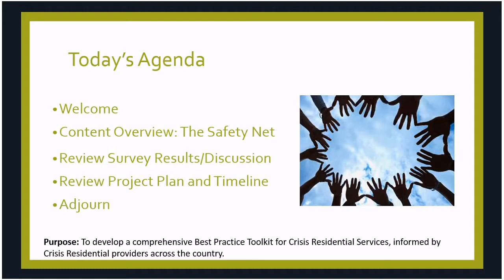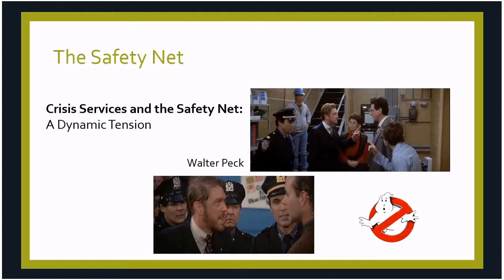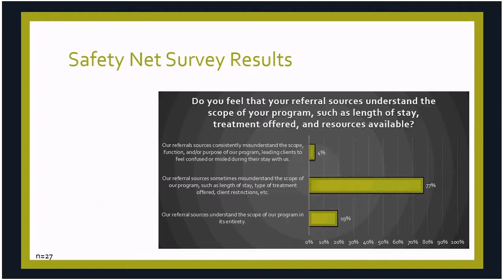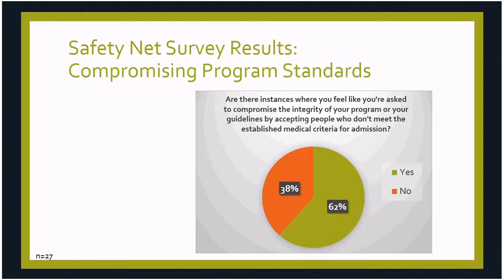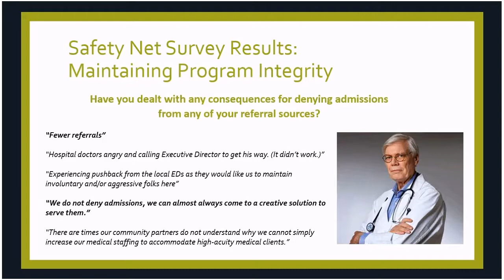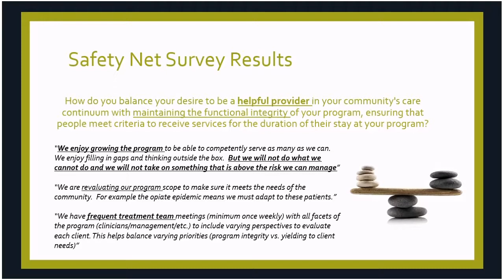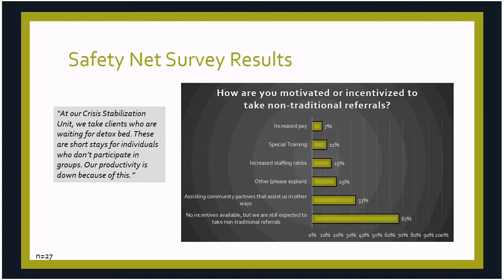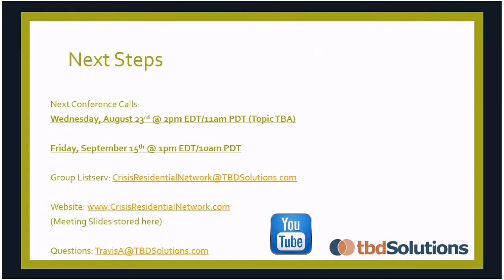Crisis Residential Network - Best Practices Workgroup: July 2017 Meeting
From 2016 to 2017, a national Crisis Residential Network Best Practices Workgroup engaged in a monthly conference call for shared learning and growth. Host Travis Atkinson from TBD Solutions welcomes Mende Snodgress from The Harris Center for Mental Health and IDD in Texas in the discussion of Crisis Programs and The Safety Net.

©TBD Solutions LLC – 2017
2017 – Creative Commons 4.0: BY-NC-SA